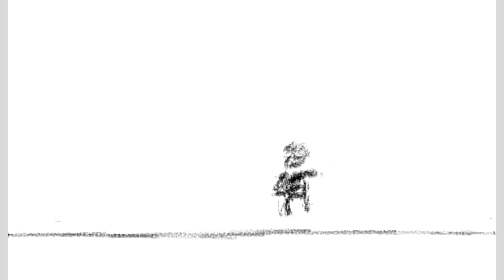"A Strong Guide" | Inspirational Timelapse Sketch (feat. "The Nights" by Avicii)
A detailed landscape/portrait sketch. This sketch is drawn in honor of the many amazing fathers and father figures who guide us in this exciting journey with hope, confidence, and strength. We look up to you and also to the guys who aren't dads yet, but hope to be, the world needs you more than you know! Happy Father's Day!

Featured Music: "The Nights" by Avicii

Prints of this piece will be available on my Etsy Shop, linked